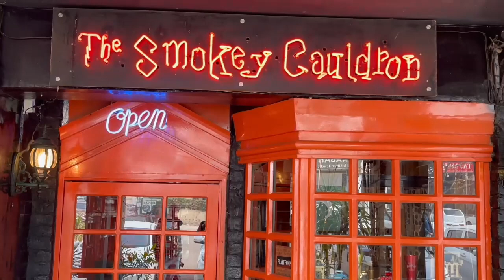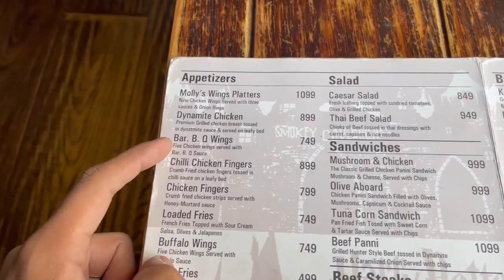Best Chicken Burgers | Steak| The Smokey Cauldron | Horror Theme | Food Review | Vlog | F6-Islamabad